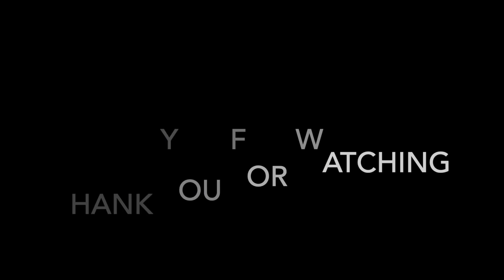OrganSolo hammondorgan gaiterfromdecatur god jesus organist church musician brandoncohn